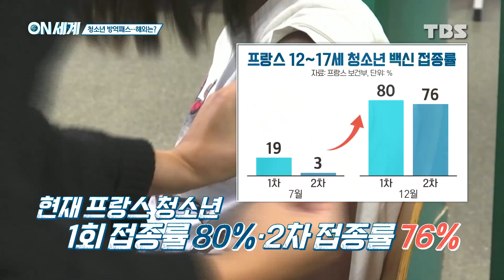세계 곳곳 청소년 백신패스, "공익 vs 선택권" 논쟁 가열 [ON 세계]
내년 2월부터 12세 이상 청소년을 대상으로 학원, 독서실 등 학생들이 자주 이용하는 시설에 대해 방역패스를 적용하는 것을 두고 반발이 이어지고 있습니다.

어제(12일) 교육부와 보건복지부, 질병관리청이 이에 대한 보완 방안을 논의했지만, 결론을 내리지 못했는데요.

다른 나라 상황은 어떤지 [ON 세계] 최형주 기자가 살펴봤습니다.